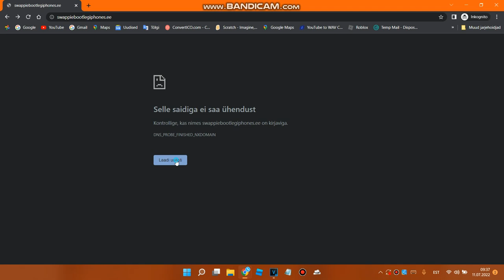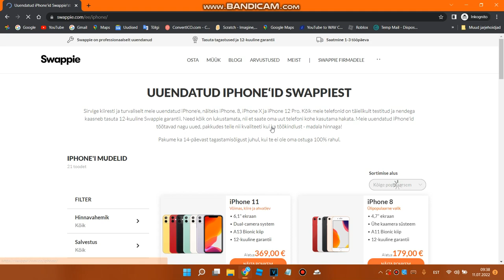0 beautiful words - Republic of Estonia is dead (YTP, Round 4)